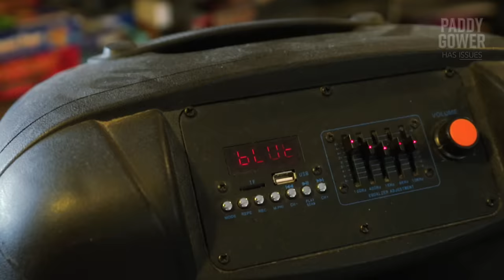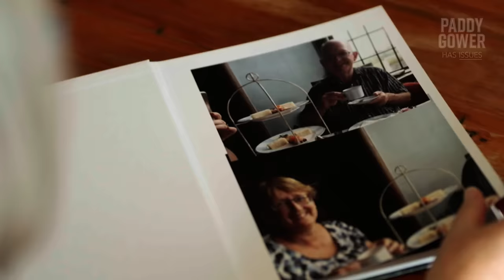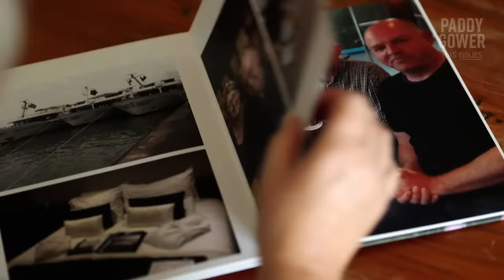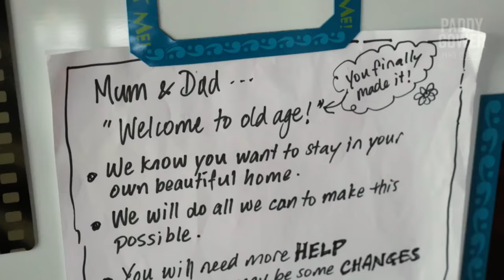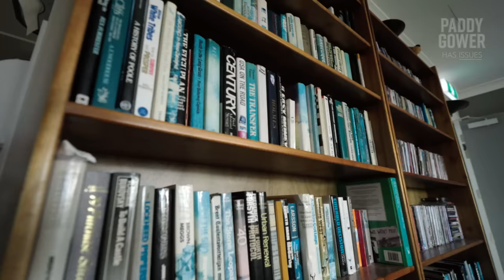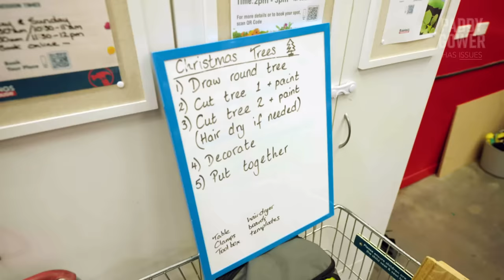Ticking time bomb: Dire state of NZ’s dementia care | Paddy Gower Has Issues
Dementia robs people of their cognitive function, personality and memory while placing a huge weight on families. As NZ’s population ages, an inevitable spike in dementia cases lies ahead. We are running out of time to meet the resourcing requirements needed to support Kiwis with dementia, Alice Wilkins investigates the extent of this gap and what we need to do to prepare for this ticking time bomb.

Since this was filmed, Jim Kingi has sadly passed away. This show is dedicated to him and his whānau 💜